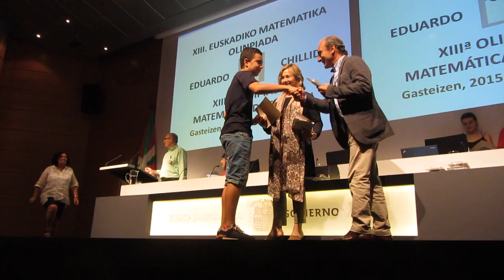XIII Olimpiada Matemática de Euskadi 7º/16